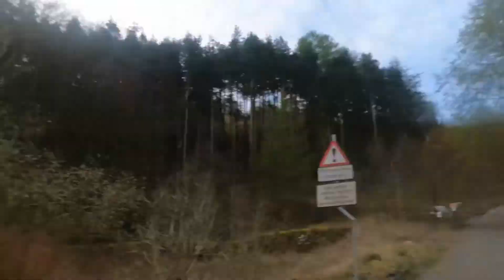Up snowdon on E-bikes